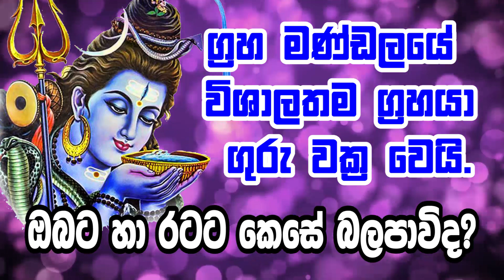ගුරු වක්‍ර වීම | Lagna Palapala | Guru Wakra Wima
2023 lagna palapala,
lagna palapala 2023,
lagna palapala,
Daily horascop,
2024 panchanga litha,
2023 panchanga litha,
2022 litha,
2023 lith,
litha 2022,
litha 2023,
2023 Mesha,
2023 Vrishabha,
2023 Mituna,
2023 Kataka,
2023 Sinha,
2023 Kanya,
2023 Tula,
2023 Vrischika,
2023 Dhanu,
2023 Makara,
2023 Kumbha,
2023 Meena,

2023 Aries,
2023 Taurus,
2023 Gemini,
2023 Cancer,
2023 Leo,
2023 Virgo,
2023 Libra,
2023 Scorpio,
2023 Sagittarius,
2023 Capricorn,
2023 Aquarius,
2023 Pisces.

2024 Aries,
2024 Taurus,
2024 Gemini,
2024 Cancer,
2024 Leo,
2024 Virgo,
2024 Libra,
2024 Scorpio,
2024 Sagittarius,
2024 Capricorn,
2024 Aquarius,
2024 Pisces.

Meena,Pisces,Jupiter,Venus,Mercury

2023 Mesha, 2023 Aries, 2023 Mars, 2023 Sun, 2023 Saturn,
2023 Vrishabha, 2023 Taurus, 2023 Venus, 2023 Moon & Rahu, 2023 Ketu,
2023 Mituna, 2023 Gemini, 2023 Mercury,
2023 Kataka, 2023 Cancer, 2023 Moon, 2023 Jupiter, 2023 Mars,
2023 Sinha, 2023 Leo, 2023 Sun,
2023 Kanya, 2023 Virgo, 2023 Mercury, 2023 Mercury, 2023 Venus,
2023 Tula, 2023 Libra, 2023 Venus, 2023 Saturn, 2023 Sun,
2023 Vrischika, 2023 Scorpio, 2023 Mars, 2023 Ketu, 2023 Moon & Rahu,
2023 Dhanu, 2023 Sagittarius, 2023 Jupiter,
2023 Makara, 2023 Capricorn, 2023 Saturn, 2023 Mars,
2023 Kumbha, 2023 Aquarius, 2023 Saturn,
2023 Meena, 2023 Pisces, 2023 Jupiter, 2023 Venus, 2023 Mercury,

2022 Mesha, 2022 Aries, 2022 Mars, 2022 Sun, 2022 Saturn,
2022 Vrishabha, 2022 Taurus, 2022 Venus, 2022 Moon & Rahu, 2022 Ketu,
2022 Mituna, 2022 Gemini, 2022 Mercury,
2022 Kataka, 2022 Cancer, 2022 Moon, 2022 Jupiter, 2022 Mars,
2022 Sinha, 2022 Leo, 2022 Sun,
2022 Kanya, 2022 Virgo, 2022 Mercury, 2022 Mercury, 2022 Venus,
2022 Tula, 2022 Libra, 2022 Venus, 2022 Saturn, 2022 Sun,
2022 Vrischika, 2022 Scorpio, 2022 Mars, 2022 Ketu, 2022 Moon & Rahu,
2022 Dhanu, 2022 Sagittarius, 2022 Jupiter,
2022 Makara, 2022 Capricorn, 2022 Saturn, 2022 Mars,
2022 Kumbha, 2022 Aquarius, 2022 Saturn,
2022 Meena, 2022 Pisces, 2022 Jupiter, 2022 Venus, 2022 Mercury,

2025 Mesha, 2025 Aries, 2025 Mars, 2025 Sun, 2025 Saturn,
2025 Vrishabha, 2025 Taurus, 2025 Venus, 2025 Moon & Rahu, 2025 Ketu,
2025 Mituna, 2025 Gemini, 2025 Mercury,
2025 Kataka, 2025 Cancer, 2025 Moon, 2025 Jupiter, 2025 Mars,
2025 Sinha, 2025 Leo, 2025 Sun,
2025 Kanya, 2025 Virgo, 2025 Mercury, 2025 Mercury, 2025 Venus,
2025 Tula, 2025 Libra, 2025 Venus, 2025 Saturn, 2025 Sun,
2025 Vrischika, 2025 Scorpio, 2025 Mars, 2025 Ketu, 2025 Moon & Rahu,
2025 Dhanu, 2025 Sagittarius, 2025 Jupiter,
2025 Makara, 2025 Capricorn, 2025 Saturn, 2025 Mars,
2025 Kumbha, 2025 Aquarius, 2025 Saturn,
2025 Meena, 2025 Pisces, 2025 Jupiter, 2025 Venus, 2025 Mercury